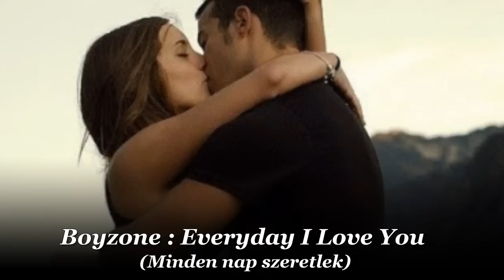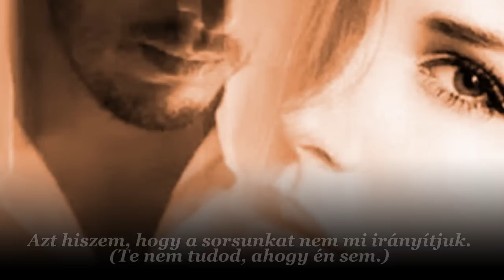Boyzone : Everyday I Love You / Minden nap szeretlek (magyar felirattal)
Boyzone : Everyday I Love You / Minden nap szeretlek